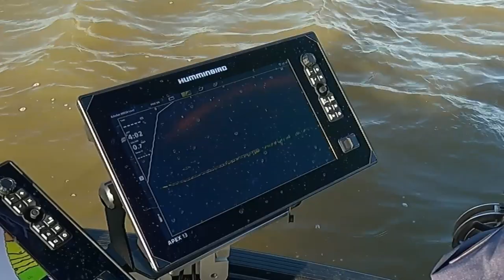TRAILER - Angeln mit Big L - Monkey Lures überzeugen auf Barsch & Zander #28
Zeiten ändern sich und so kommt Jans nächstes Video nicht am Montag sondern am FREITAG 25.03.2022. Aber keine Sorge, wir erinnern euch dann nochmal ;)
Im kommenden Video ist Jan mit Teamer Daniel und Monkey Lures Chef BIG L unterwegs. Zusammen sind sie in Holland und testen Sie sich durch das Sortiment von Monkey Lures. Mehr wollen wir garnicht verraten, also schalten am Freitag 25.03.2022 um 18 Uhr.

Schreibt auch gerne in die Kommentare, was ihr gut fandet und an welcher Stelle wir uns verbessern können.

💻 Neptunmaster im Netz:

Ihr findet uns auch in den sozialen Medien bei Facebook, Instagram und TikTok.